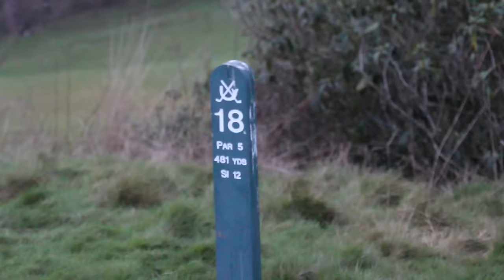WILL RICK THROW IT AWAY?! Delamere Forest Holes 16-18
This is the final part of mine and Rick's 18 holes course vlog at the brilliant Delamere Forest. After dominating for most of the round will a shaky Rick throw away his lead?

Download the Pin Seekerz app here!